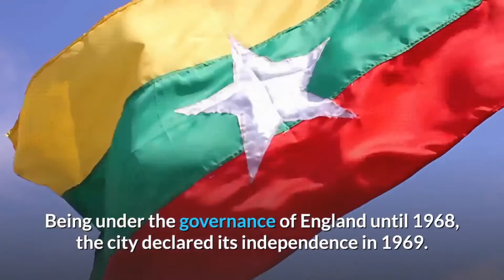best 10 tourist attrration cities in the world